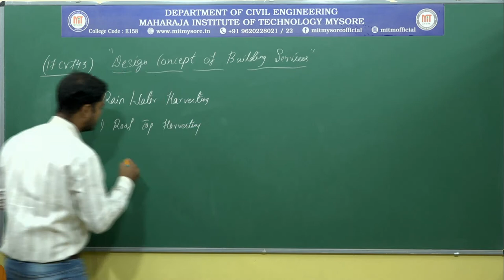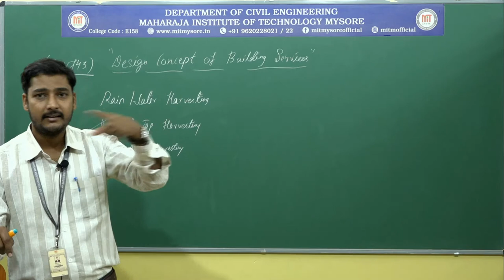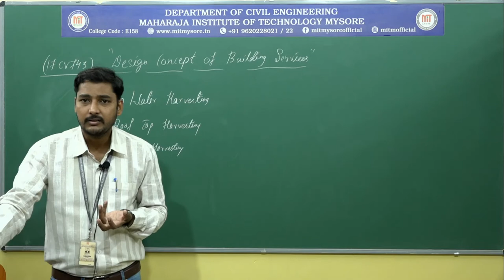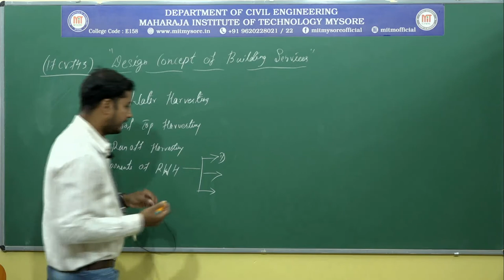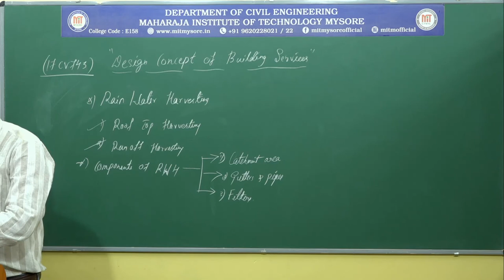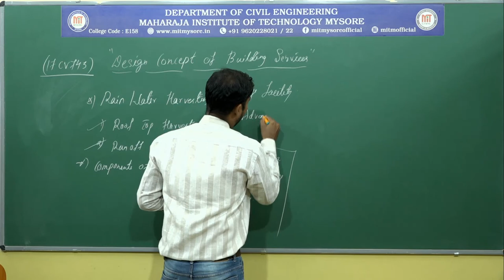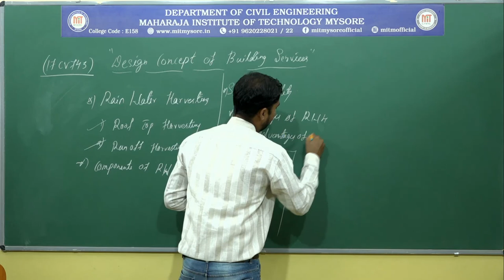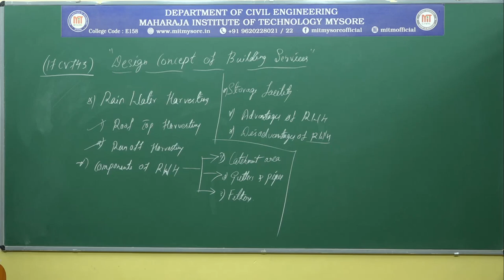Rain water harvesting_7_module-1_DCBS_Session-5